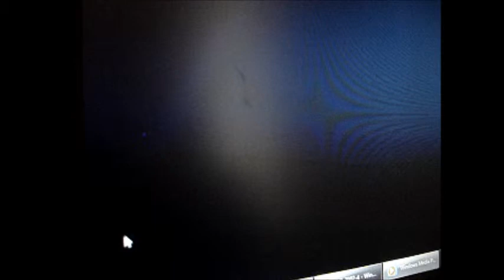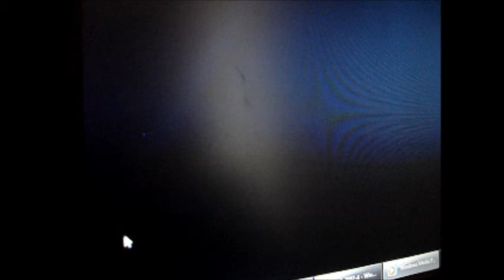STEPHENS CORNER- DEAD REMAINS PART 2 751!